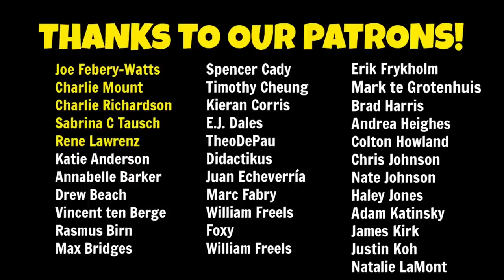REAL LIFE BARBIE CHALLENGE!!! 🎀 w/ a FREE Giveaway!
🎥CREW -
Filmed by: KAZ
Editing: Spencer Marks

2nd Channel: @ @SharpeFamilyVlogs